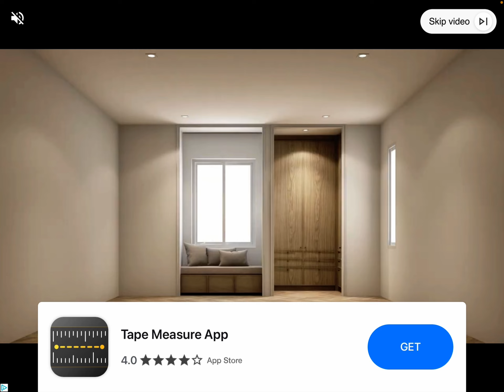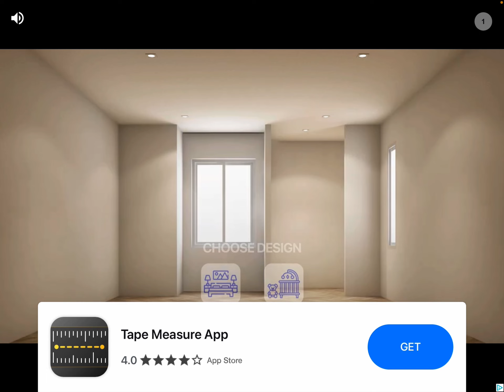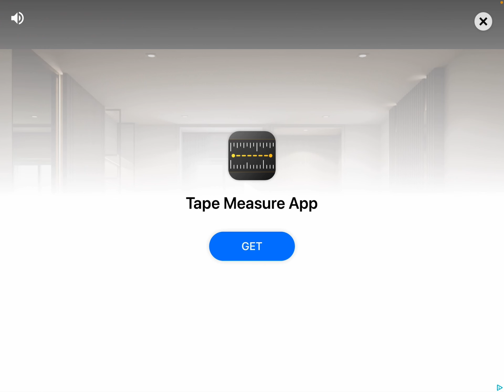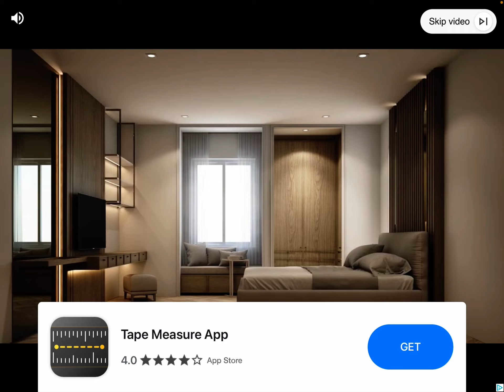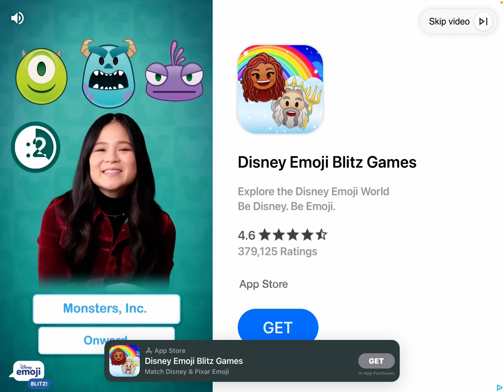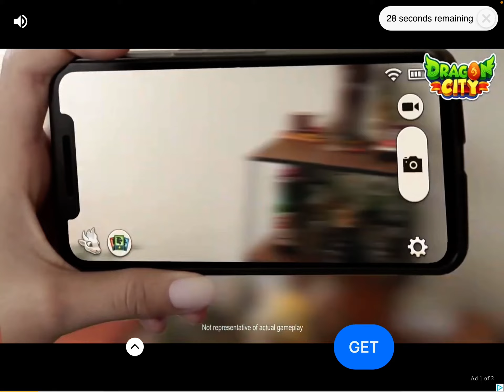mouse bot with me